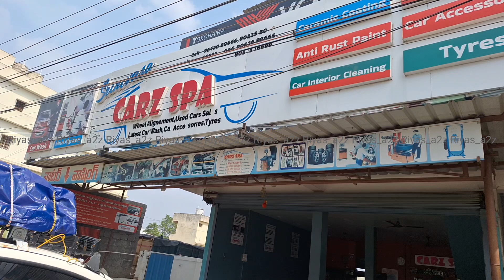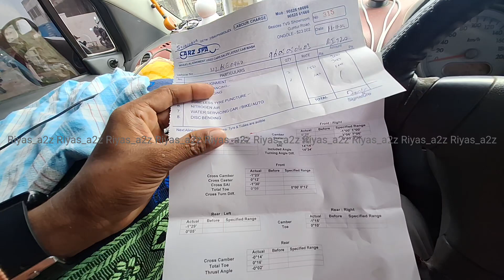malikkinde Kay sheriyakki l ivaduthe weel aligment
Andrapradesh l Ongole